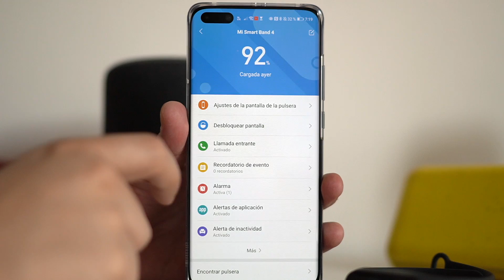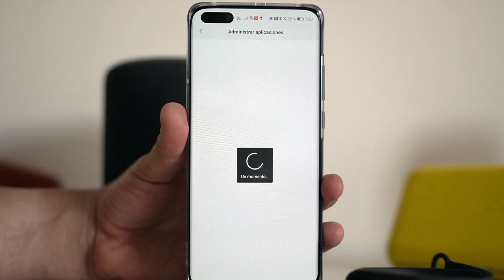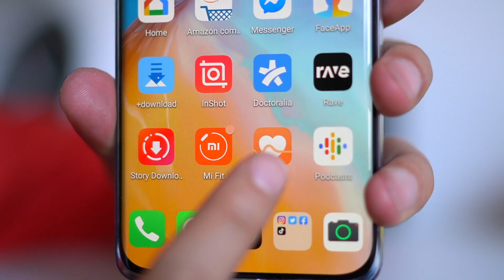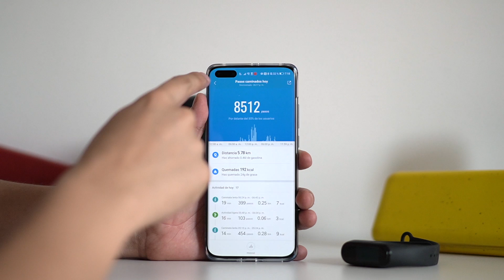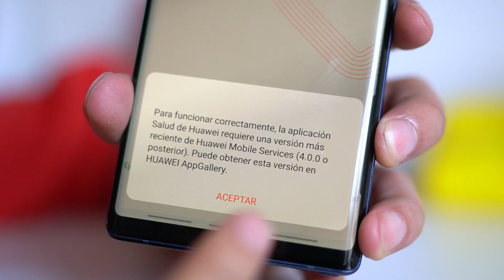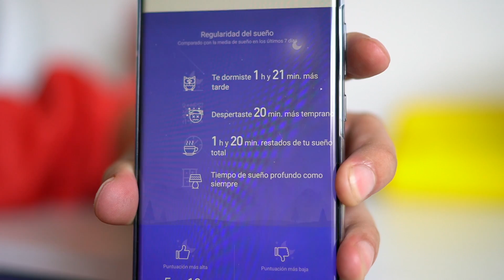Xiaomi Mi Band 4 vs HONOR Band 5: Comparativa definitiva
No es necesario comprar un reloj inteligente para tener lo mejor de un wearable. Xiaomi y HONOR tienen dos de las mejores bandas inteligentes del mercado y también de las más baratas. Aquí te cuento te mi experiencia con la Mi Band 4 y la Honor Band 5.